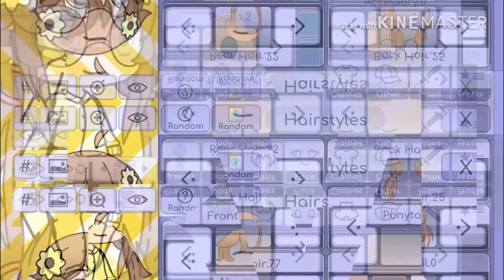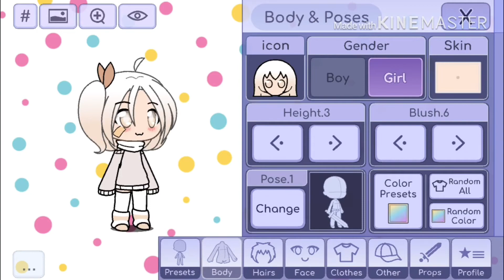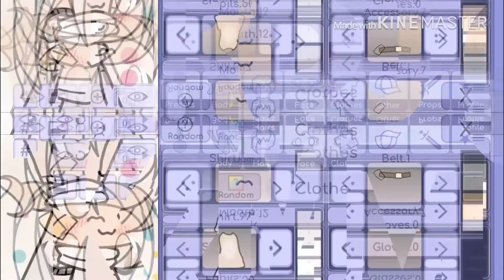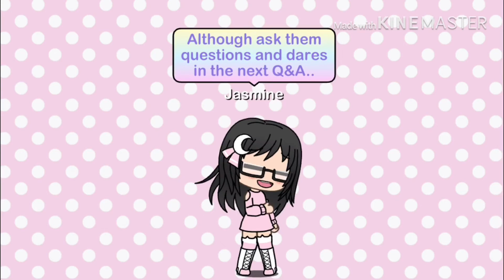☁️💝new ocs💝☁️(𑁍read desc𑁍)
✎﹏loading dess...☁️💝
loading complete🌥💖

Hii cinnamon rolls! It’s Jasmine,your soft and aesthetic loving cinnamon bun here!💕💕 Today I made..more ocs!(￣ω￣) these ocs will probably be the last ocs I’ll make cUz..I have 50 ocs! No joke!!(⋟﹏⋞)｡ﾟ(TヮT)ﾟ｡ hope you guys like Leiko,Sunny,Milky,Cream,Lavender,Cutie,and Softie☁️🌸 I think they look adorable🥰🥺 have a lovely day/afternoon/night cinnamon rolls and cinnamon buns☁️💝

☆ﾟ･*:.｡.☆New ocs Info☆.｡.:*･ﾟ☆
L͓̽e͓̽i͓̽k͓̽o͓̽
♥️A͓̽g͓̽e͓̽-15
♥️P͓̽e͓̽r͓̽s͓̽o͓̽n͓̽a͓̽l͓̽i͓̽t͓̽y͓̽-Arrogant/Egotistical,Smart,Mischievous,Ferocious,can be kind depending on the person,Impatient,is a perfectionist,Confident,a liar,chaotic/hyper sometimes
♥️C͓̽r͓̽u͓̽s͓̽h͓̽~Henry(O͓̽w͓̽a͓̽i͓̽n͓̽'s͓̽ o͓̽c͓̽)
♥️S͓̽i͓̽b͓̽l͓̽i͓̽n͓̽g͓̽s͓̽~Scarlett and Grace
♥️C͓̽o͓̽u͓̽s͓̽i͓̽n͓̽s͓̽~Helen,Niki,Molly,Holly

🌼Ⓐⓖⓔ~12
🌼Ⓟⓔⓡⓢⓞⓝⓐⓛⓘⓣⓨ~Ecstatic(Happy),Bubbly,Cordial(Friendly),A nature-type person,Social,Childish,Loyal,Amorous(Loving),Clumsy,Silly,Energetic
🌼ⓒⓡⓤⓢⓗ~Logan(ⓞⓦⓐⓘⓝ'ⓢ ⓞⓒ)
🌼ⓢⓘⓑⓛⓘⓝⓖⓢ~Rose,Sakura,TigerLily,Nina,Lavender
🌼Ⓒⓞⓤⓢⓘⓝⓢ~Sylvia,Iris,Megan,Mia,Sophia

ᗰIᒪKY
🥛ᗩGE~16
🥛ᑭEᖇᔕOᑎᗩᒪITY~Genial(Nice),Shy,Naive,Sensitive/Emotional,Royal,Sympathetic,Merciful,Benevolent(Caring),Amorous(Loving)
🥛ᑕᖇᑌᔕᕼ~Xenon(OᗯᗩIᑎ'ᔕ Oᑕ)
🥛ᔕIᗷᒪIᑎGᔕ~Ice Cream(ᒍEᑎᑎY'ᔕ Oᑕ) and Cream

ᏟᎡᎬᎪᎷ
🍨ᎪᏩᎬ~13
🍨ᏢᎬᎡᏚᎾNᏞᏆᎢY~Can be Placid(Calm),Playful,Bubbly,Childish,Cordial(Friendly),Creative,Benevolent(Caring),Smart,Versatile
🍨ᏟᎡᏌᏚᎻ~Xuan(ᎾᏔᎪᏆN'Ꮪ ᎾᏟ)
🍨ᏚᏆᏴᏞᏆNᏩᏚ~Ice Cream(ᏓᎬNNY'Ꮪ ᎾᏟ),Milky

𝕃𝕒𝕧𝕖𝕟𝕕𝕖𝕣
💐𝔸𝕘𝕖~14
💐ℙ𝕖𝕣𝕤𝕠𝕟𝕒𝕝𝕚𝕥𝕪~Amorous(Loving),Calm,Congenial(Friendly),Pure/Innocent,Loyal,Vigilance(Cautions),Confident,Deliberate,Organized,Cooperative
💐ℂ𝕣𝕦𝕤𝕙~Xeno(𝕆𝕨𝕒𝕚𝕟'𝕤 𝕠𝕔)
💐𝕊𝕚𝕓𝕝𝕚𝕟𝕘𝕤~Rose,Sakura,TigerLily,Nina,Lavender
💐ℂ𝕠𝕦𝕤𝕚𝕟𝕤~Sylvia,Iris,Megan,Mia,Sophia

𝒞𝓊𝓉𝒾𝑒
💖𝒜𝑔𝑒-12
💖𝒫𝑒𝓇𝓈𝑜𝓃𝒶𝓁𝒾𝓉𝓎~Sympathetic,Amorous(Loving),Benevolent(Caring),Ecstatic(Happy),Friendly,Can be shy and quiet,Clumsy,Sensitive,Neat Freak,Honest,A Soft girl
💖𝒞𝓇𝓊𝓈𝒽~Cloud(𝒪𝓌𝒾𝒶𝓃'𝓈 𝑜𝒸)
💖𝒮𝒾𝒷𝓁𝒾𝓃𝑔𝓈~Pastel And Softie

𝚂𝚘𝚏𝚝𝚒𝚎
☁️𝙰𝚐𝚎~14
☁️𝙿𝚎𝚛𝚜𝚘𝚗𝚊𝚕𝚒𝚝𝚢~A soft girl,Girly,Amorous(Loving),Benevolent(Caring),Shy,Genial(Nice),Childish,Naive,Sensitive
☁️𝙲𝚛𝚞𝚜𝚑~Pat(𝙾𝚠𝚊𝚒𝚗'𝚜 𝚘𝚌)
☁️𝚂𝚒𝚋𝚕𝚒𝚗𝚐𝚜~Pastel and Cutie

𑁍𝖲𝗈𝖼𝗂𝖺𝗅 𝖬𝖾𝖽𝗂𝖺𑁍
✰𝙸𝚗𝚜𝚝𝚐𝚛𝚊𝚖~pasteljasmineyt
✰𝙳𝚒𝚜𝚌𝚘𝚛𝚍~PastelJasmine#1791
✰𝚆𝚎𝚑𝚎𝚊𝚛𝚝𝚒𝚝~@jasminetolien
✰𝚃𝚠𝚒𝚝𝚝𝚎𝚛~PastelJasmine
✰𝙼𝚎𝚆𝚎~ ღPastelJasmineღ

Lᵒᵛᵉᵧₒᵤ

♡ℒฺℴฺνℯฺ♡~pasteljasmine

𝚌𝚕𝚘𝚜𝚒𝚗𝚐 𝚍𝚎𝚜𝚌. ☆彡

𝚌𝚕𝚘𝚜𝚎𝚍 𝚜𝚞𝚌𝚌𝚎𝚜𝚜𝚏𝚞𝚕𝚕𝚢..💜